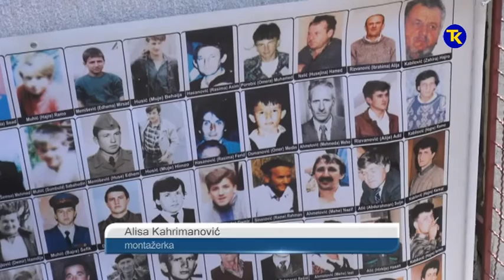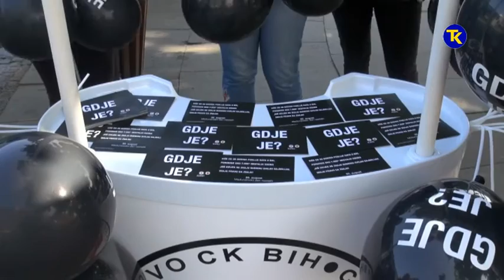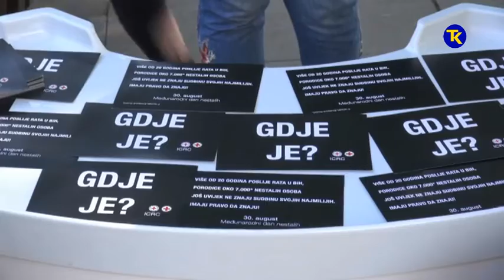DAN NESTALIH NA TRGU SLOBODE